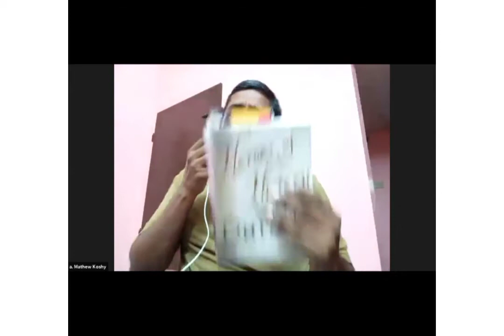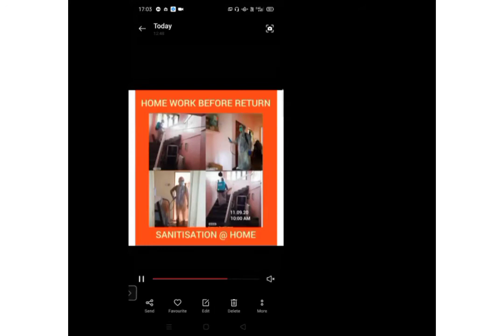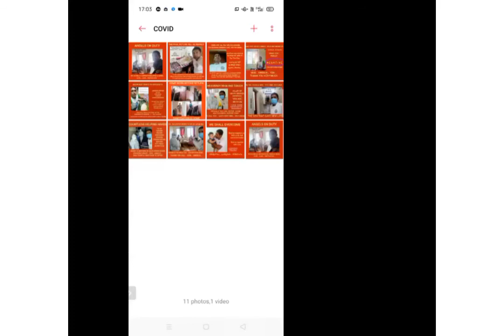OUR COVID STORY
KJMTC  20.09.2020